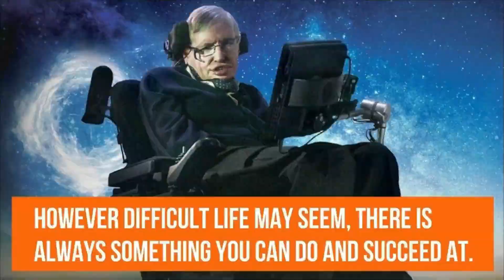Best Back Cover For Redmi Note 8 Pro By Spigen (In Hindi)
Redmi note 8 pro buy links - Gamma Green Shadow Black & Halo White
In this video i am going to unbox the Spigen Rugged Armor Designed for Xiaomi Redmi Note 8 Pro - Matte Black.One of the best back protection case for Redmi note 8 Pro. I hope you guys like the video.

Canon IXUS 190 20 MP Digital Camera

Samson Technologies C01 Large Diaphragm Vocal Condenser Microphone

Tascam US-2x2 2-Channel USB Audio Interface

Audio-Technica ATH-M20x Over-Ear Professional Studio Monitor Headphones (Black)

AMD Ryzen 7 1700

MSI B450M Gaming Plus Motherboard

ZOTAC Gaming GeForce GTX 1660 Ti AMP 6GB GDDR6

Corsair 16 GB Vengeance LPX DDR4 3000MHz

Western Digital WD Green 240 GB M.2 SSD

Antec Spark 120 RGB Case Fan

Deepcool MATREXX 55 Mid Tower Computer Case